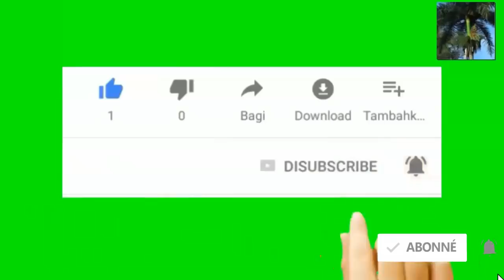Miamia Herald deklare ke Jovenel Moise ap pase anba Pye sytem judiciare Haitien an